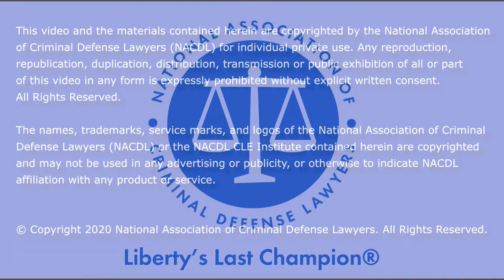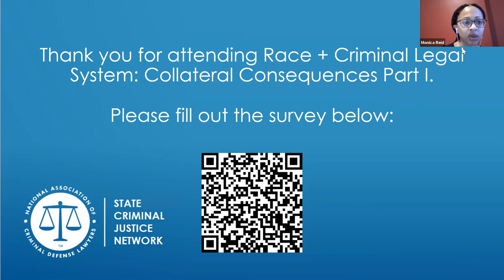Race + The Criminal Justice System - Collateral Consequences (Part I)